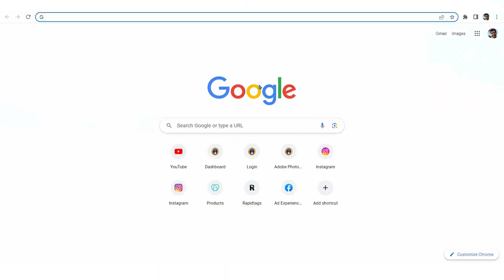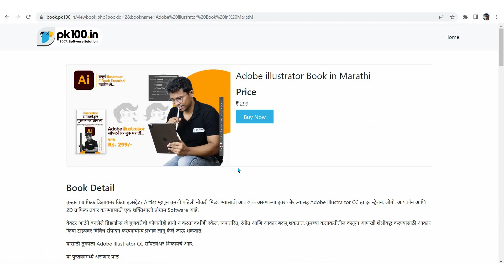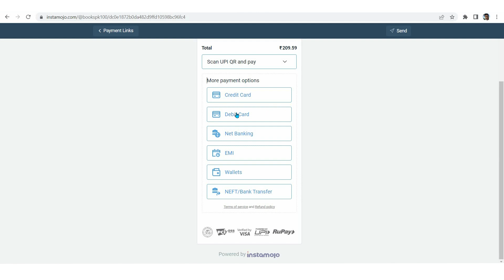Graphics Designing Books in Marathi PDF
ग्राफिक्स डिझाईन सॉफ्टवेअर चे बुक्स मराठीमध्ये, तुम्हाला इथे मिळतील...

एडोब फोटोशॉप आणि एडोब इलस्ट्रेटर सॉफ्टवेअर E-Books तेही मराठी मध्ये ...
Adobe Photoshop Book in Marathi
Adobe illustrator Book in Marathi

हे पुस्तक नवीन Graphic Designer ज्यांना बनायचे आहे त्यांच्यासाठी लिहलेला आहे.
या मध्ये तुम्ही फोटोशॉप आणि illustrator  सॉफ्टवेअर कसे वापरायचे आणि ते कश्यासाठी या सर्व गोष्टी तुम्ही या पुस्तकामध्ये शिकणार आहेत.